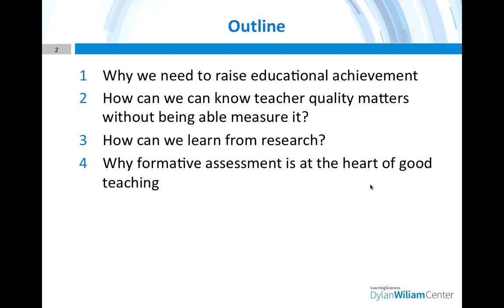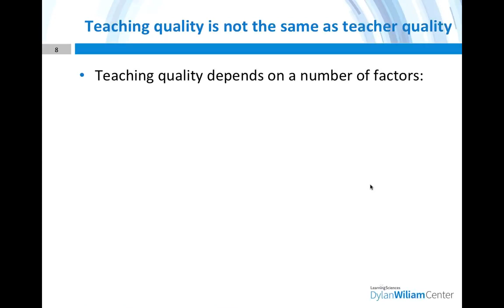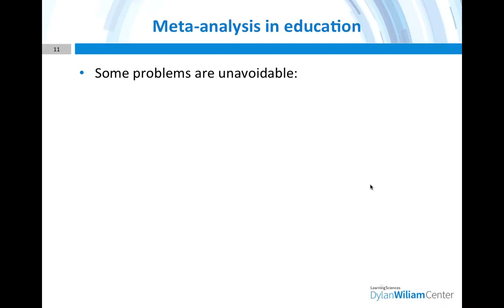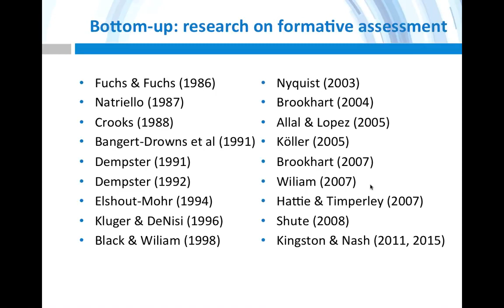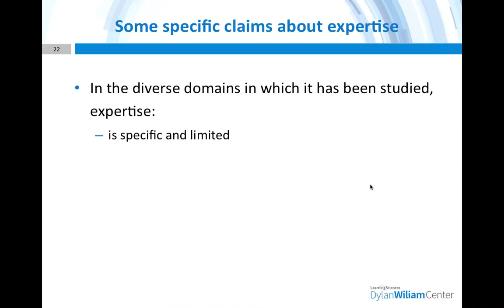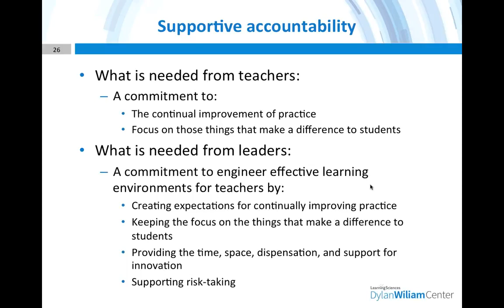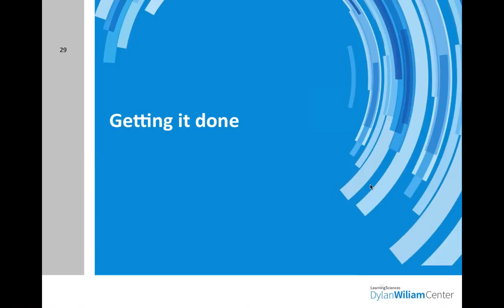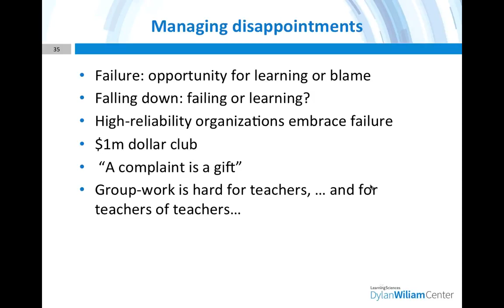LSI Webinar: Dr. Dylan Wiliam on Leadership for Teacher Learning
Dr. Dylan Wiliam presents a stimulating webinar on Leadership for Teacher Learning - based largely on his popular book of the same title. Topics covered include:

- Why we need to raise educational achievement
- How can we know teacher quality matters without being able to measure it
- How can we learn from research
- Why formative assessment is at the heart of good teaching
- Implications of expertise research for teaching
- Understanding teacher learning
- Solving the hardest problem of all: implementation